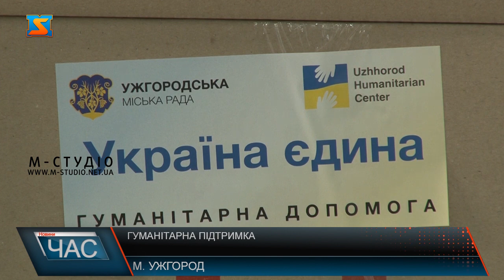Гуманітарна підтримка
Ось такий продуктовий набір отримає адресно кожна родина Тягинської громади, що на Херсонщині, якою опікується Закарпаття. Шість сотен коробок відправлять від Ужгородської міської ради.  А ще піддони з водою, макаронами, борошном, цукром. Подбали і про тепло – два десятка буржуйок і дрова теж поїдуть на Херсонщину. Цілий каміон з гуманітарною допомогою запакували від міської ради. Долучилися активно і депутати від «Рідного Закарпаття». Також кілька піддонів поїдуть від закарпатських освітян до колег з міста Херсон. Це перша і не остання вантажівка з гумвантажем для жителів Тягинської громади. Запевнили депутати міськради. Далі буде! Українці не залишають побратимів у біді! Працюємо разом на перемогу!